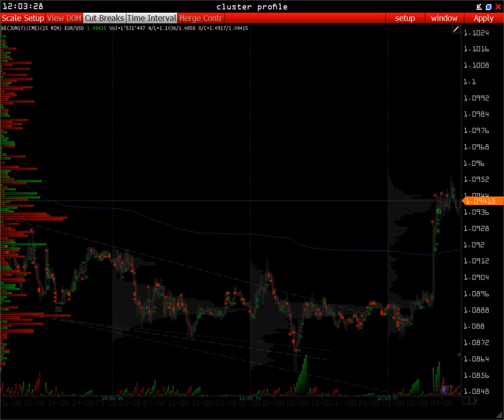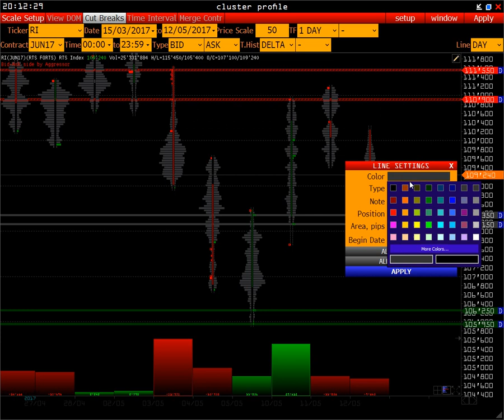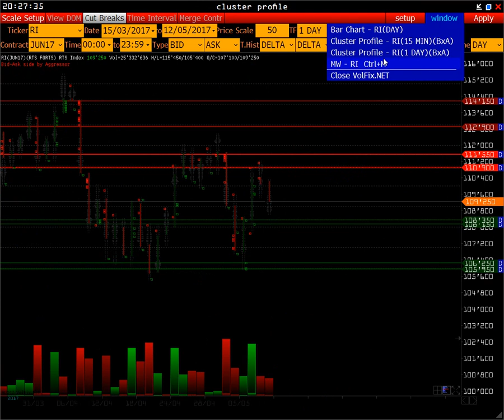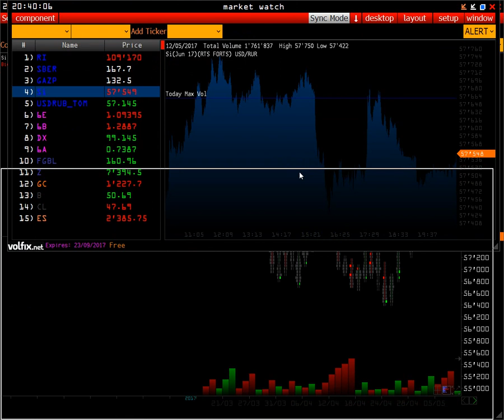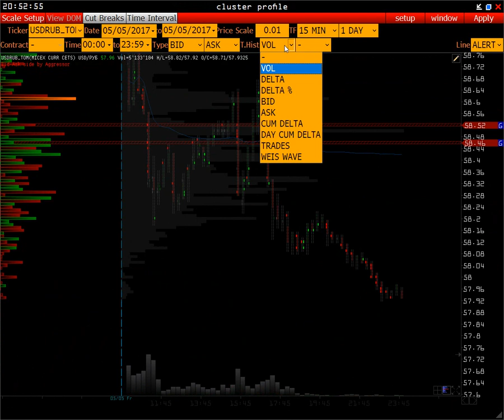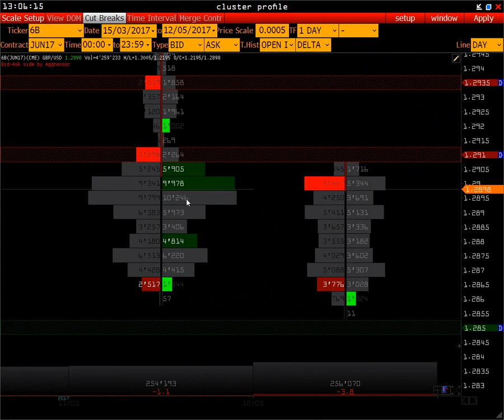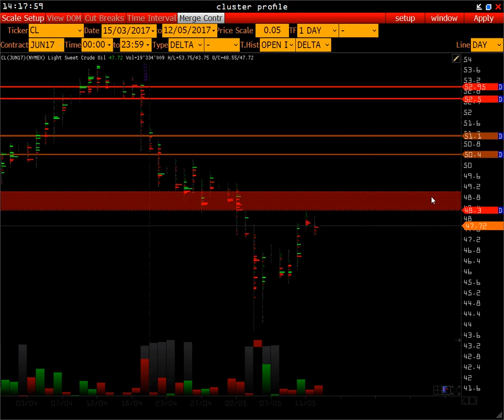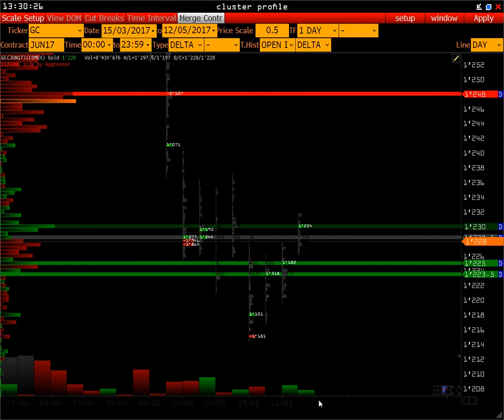Wall Street Online - 20 Volume & Market Profile Weis wave indicator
Навигация по видео для просмотра с нужной минуты:
-RTS
-СБЕРБАНК
-ГАЗПРОМ
-РУБЛЬ +USD/RUR+SPOT
-EURO
-GBP/USD
-Pound
-GOLD
-LIGHT & CRUDE OIL
-GOLD